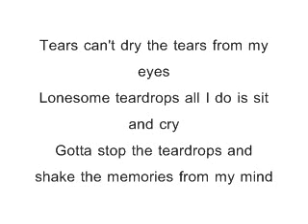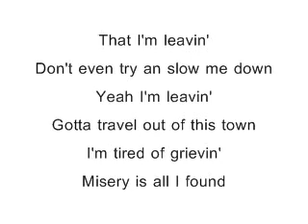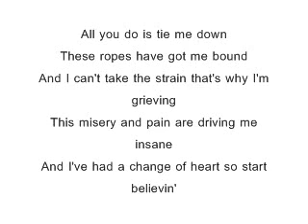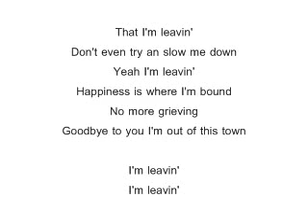Rhonda Vincent - I'm Leavin' Lyric Video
Song by bubbly little Rhonda Vincent

Please don't copyright Rhonda deserves the credit I just wrote the words in a vid she sang the song :D